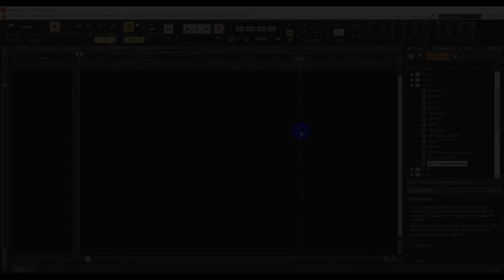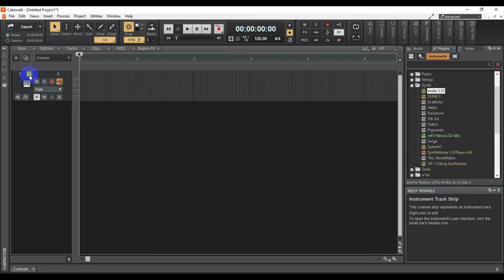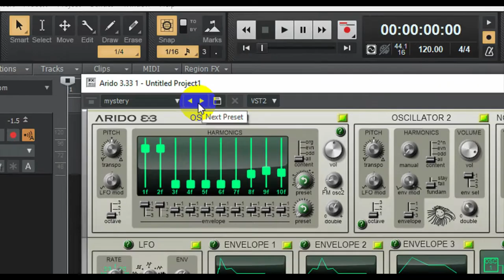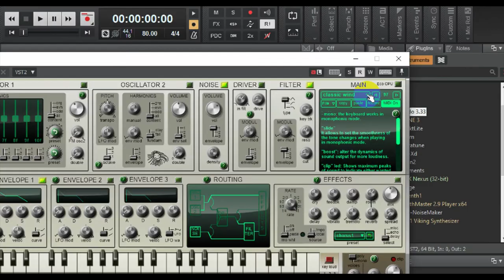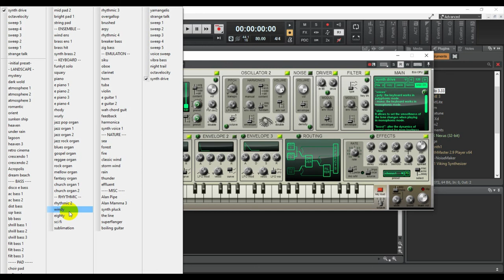Ardio 3.3 | FREE SYNTH VST | FULL HINDI REVIEW | FREE DOWNLOAD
ardio is a free synth vst . You can install it in any DAW
I am using cakewalk